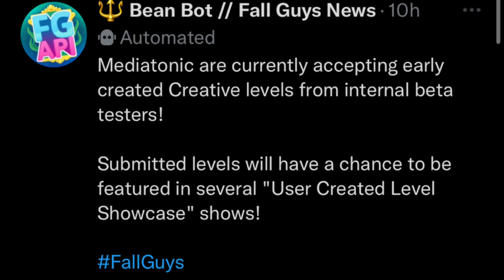*NEW* FALL GUYS CREATIVE LEVELS UPDATE!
New Fall Guys Creative Update!

Leaked By FallGuysLeaksAndInfo and Bean Bot Fall Guys Leaks